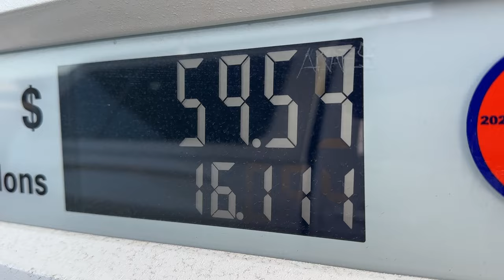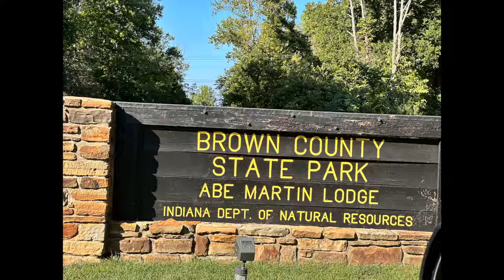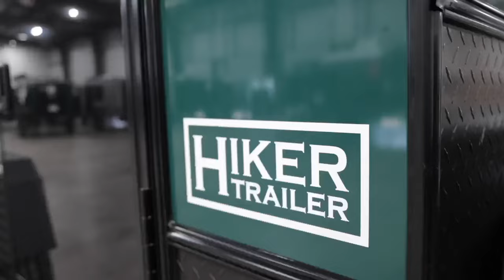Hiker Trailer Add-Ons: Side Tables & Ark Jack Modification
Join us on our stop at the Hiker Trailer factory as we have some new products added to our trailer!

Brand Ambassador: Hiker Trailers

$30 off your Moon Shade Awning***

-$10 off your 1st camping experience when you sign up using link

*We are a participant in the Amazon Services LLC Associates Program, Anker, Bluetti, EcoFlow, RavPower, Renogy, Gazelle, Get out Gear, Geyser, Mpowerd, Hipcamp, Outdoorsy, MoonFam, Jackery, Mpowerd, and Mattress Insider affiliate advertising programs designed to provide a means for us to earn fees by linking to Amazon.com and affiliated sites. This does not affect your purchase price in any way. We appreciate your support.